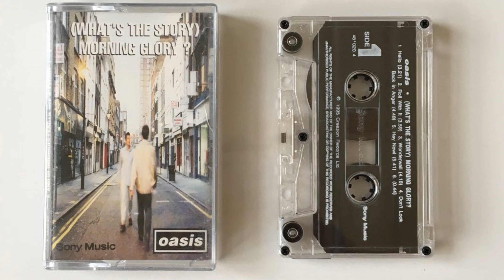Cast No Shadow (Oasis) cover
"Cast No Shadow" is a song by English rock band Oasis from their 1995 second studio album (What's the Story) Morning Glory written by Noel Gallagher and sung by Liam Gallagher.

Noel Gallagher dedicated this song to Richard Ashcroft the lead singer of The Verve (best known for their 1997 single "Bittersweet Symphony"). He explained to Select magazine: "He always seemed to me to not be very happy about what was going on around him, almost trying too hard. That's why it goes, 'He was bound with the weight of all the words he tried to say.' I always felt he was born at the wrong place, and in the wrong place, and he was always trying to say the right things, but they came out wrong."  Q Magazine asked Richard Ashcroft at what stage he realized the song was about him. He replied:

"I think Brian (Cannon, designer) who does the sleeves told me about it. I think it's one of the best tunes that he's (Noel Gallagher) ever written as well. It's a great honour to be part of that and then when the album exploded like that it's great. I was just really buzzing. I think it was almost an afterthought (for Noel), but there was so many gags at the time because I was so thin – 'Is it because he's so thin that he casts no shadow, is that what it's about?' I did say to him, 'Am I a vampire what are you trying to say man?'"